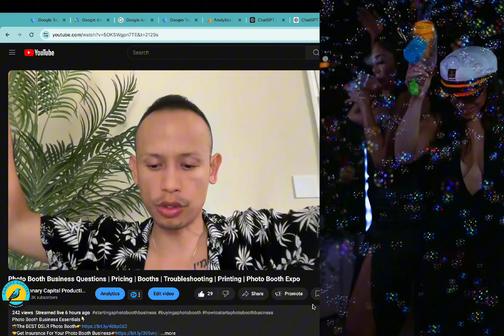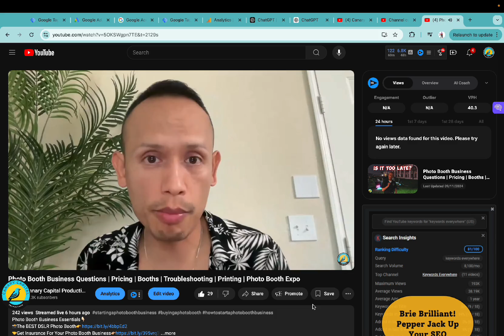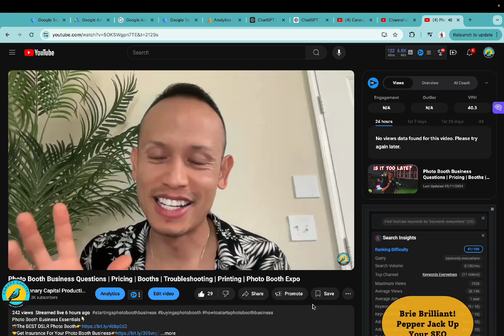Canary Capital Production | The 360 Booth High Vibes